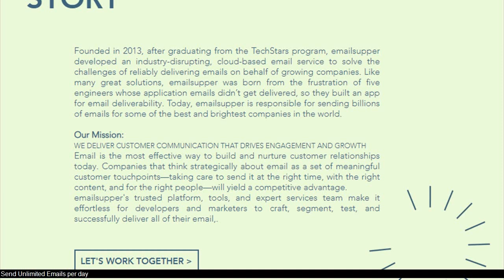best email marketing 2018